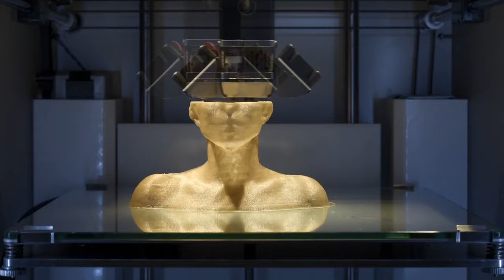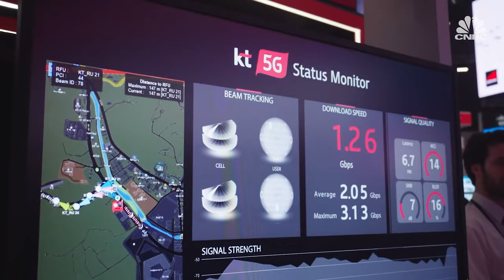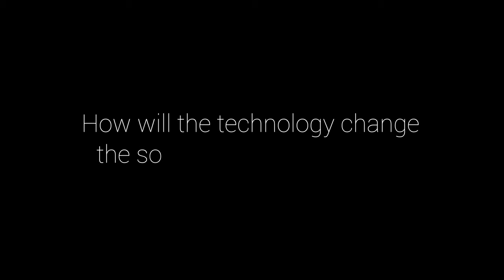JET8 Social Interviews Carlos Grau - CEO at World Mobile Capital Barcelona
JET8 Social interviews Carlos Grau who, since 2017, heads the World Mobile Capital Barcelona, the Foundation behind the WMC (World Mobile Congress).  The World Mobile Congress has become the number 1 to go place for all Telecommunications, mobile technology and everything innovation around the world of mobility and Carlos is nothing less than an amazing spokesperson for all great values of progress, sustainability and social change.  This Interview sets a great time in history where the way we communicate, advertise, interact as users and brands come to a colossal shift after 2 years of social media and data challenges faced by the largest companies in the world.  It's worth the watch. Don't miss it!